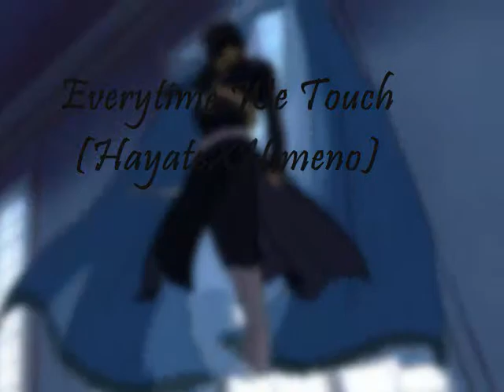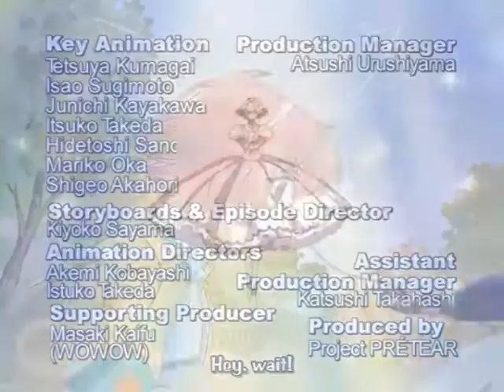Everytime We Touch (HayateXHimeno)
About the relationship between Hayate and Himeno.